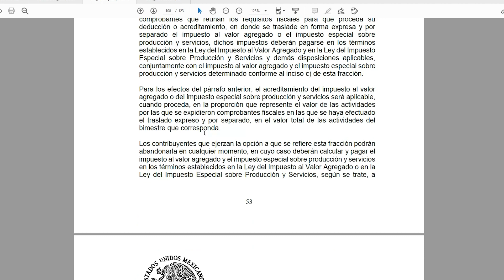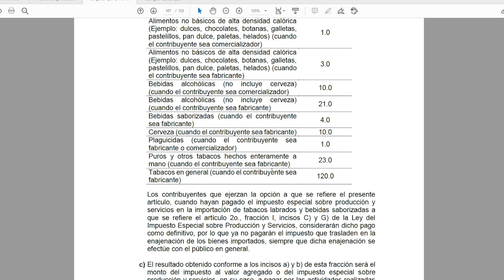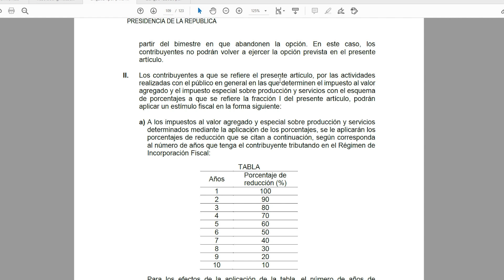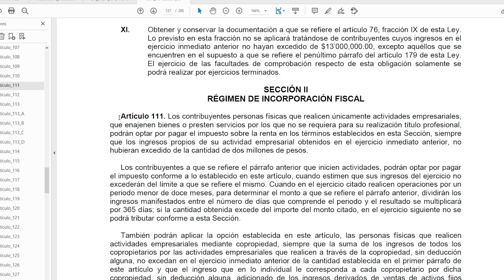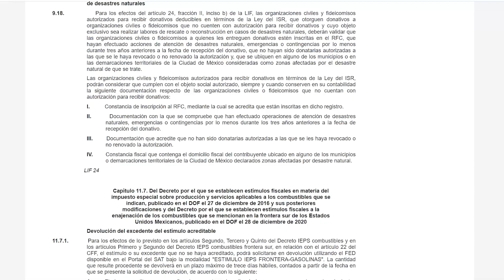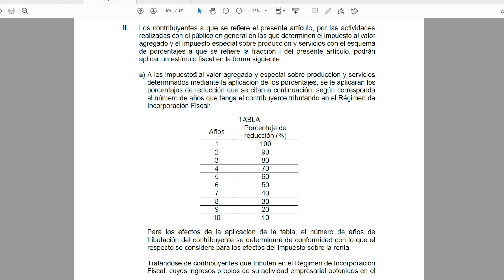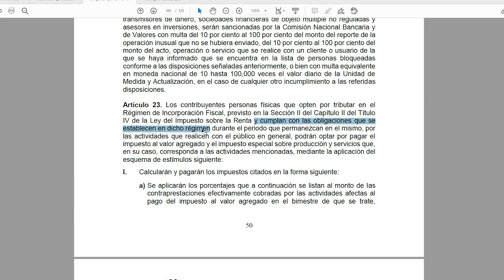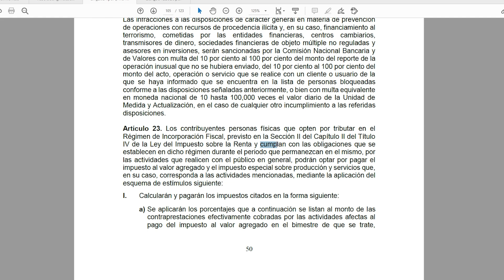EXPLICACIÓN Y ANÁLISIS DEL BENEFICIO DE RIF DE 300 MIL PESOS EN MATERIA DE IVA REGLA 9.13 DEROGADA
En este video te explico la correcta interpretación del beneficio de reducción de IVA para los RIF establecida en la LIF luego de la derogación de la regla 9.13 de la RMF para 2021 (en serio, es divertido el tema, no te dejes engañar).